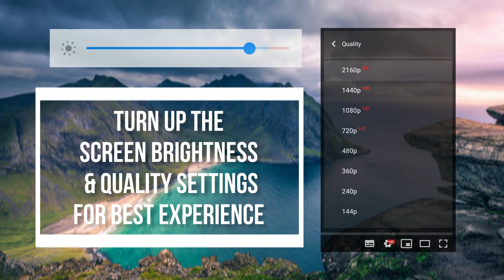DIY HOW TO RAINBOW ORBEEZ | HOME INTERIOR DECOR STYLE DESIGN | GIFT | RELAXATION |REVERSE SLOWMOTION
VIDEO NO.65
Video shot with SamsungGalaxyNote8 SAMSUNGGALAXY Video edited with HP
you have

Sleeping, Relax, Meditate, Massage, Yoga. New age Ambient Baby Soothing Tranquil Sleeping for Insomnia, Deep Sleep and Deep Sleeping One Hour Non Stop Video for Baby Sleep, White Noise, delicate, Relaxing Meditation and Baby Sleep, ideal for Rebirthing, Autogenic Training and Reiki, Antidepressant, Anti Stress, Massage, Spa ,Headache Remedies, Noise , Headache Relief, Muscular Pain Relief White noise movie

Hey !
Hope your all doing amazing . New to YouTube.
Here with a vision to Exhibit exclusive Content as a result of desire , creativity , passion & expenditure $.
aero jewellery , drone , rccars , rc ,rcboats , diy , luxury Items , organic gardening , hydroponics , 90sKids kidstoys , asmr rainandthundersounds , product review and much more awaits .